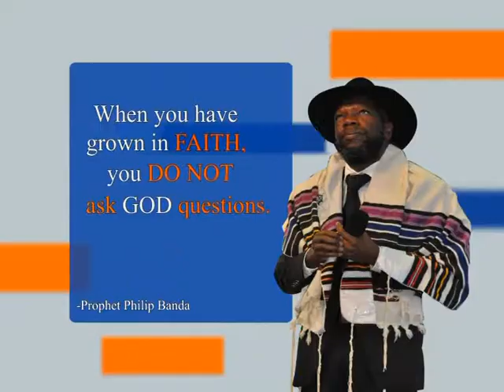When you have grown in FAITH, you don’t ask God questions - Prophet Philip Banda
Impact for Christ Ministries (IFCM) is an inner-city ministry located in Johannesburg, South Africa. It is overseen by Prophet Phillip Banda, an anointed man of God who established the church in the year 2000 with only 10 members. The ministry has grown significantly under the grace of God with a membership of more than 5 000 covenant members, everyone of whose lives have been touched by the movement of the Holy Spirit.

The ministry has established various departments and initiatives in the fields of recruitment, healthcare, a bible training college and it is with great excitement that we hereby announce the establishment of Impact Television Network (ITVN).